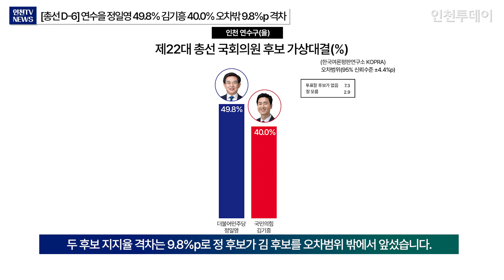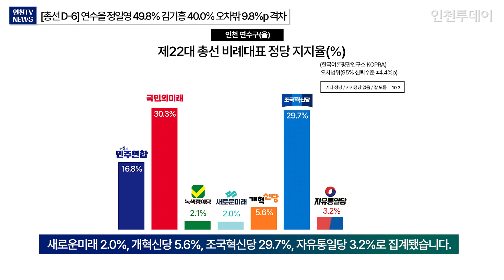[인천TV]｜[총선 D-6] 연수을 정일영 49.8% 김기흥 40.0% 오차밖 9.8%p 격차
※ 이 영상은 챗GPT를 이용해 기사를 뉴스 브리핑 대본으로 만들고 일레븐랩스 음성 AI를 이용하여 만들었습니다. 아울러 이 여론조사 방송은 여론조사 공표금지 기간 이전에 조사된 내용을 인용해 제작했습니다.

오는 4월 10일 열리는 22대 총선을 앞두고 실시한 인천 연수구 을 여론조사에서 더불어민주당 정일영(66) 후보가 국민의힘 김기흥(48) 후보를 오차범위 밖에서 앞서고 있는 것으로 나타났습니다.

기호일보가 한국여론평판연구소(KOPRA)에 의뢰해 지난 1~2일 이틀간 인천 연수을 지역에 거주하는 만 18세 이상 성인 남녀 501명을 대상으로 실시한 여론조사 결과, 정 후보가 지지율 49.8%, 김 후보가 지지율 40.0%를 기록했습니다.

두 후보 지지율 격차는 9.8%포인트로 정 후보가 김 후보를 오차범위 밖에서 앞섰습니다.

비례정당 지지율은 더불어민주연합 16.8%, 국민의미래 30.3%, 녹색정의당 2.1%, 새로운미래 2.0%, 개혁신당 5.6%, 조국혁신당 29.7%, 자유통일당 3.2%로 나타났습니다.

총선 성격을 규정하는 질문에는 ‘정권 견제를 위해 민주당에 힘을 실어 줘야 한다’가 48.0%를 ‘국정 안정을 위해 국민의힘에 힘을 실어 줘야 한다’는 36.9%, ‘거대 양당 대안으로 제3지대에 힘을 실어 줘야 한다’는 11.6%를 기록했습니다.

연수을 지역 주민들은 시급한 지역 현안으로 공공의대 설립 23.2%, 과밀학급 해소 대책 마련 20.4%, 송도경찰서 신설 13.1% 순으로 꼽았습니다.

이상 인투아이(INTO-AI) 앵커였습니다.

기사원문 : [총선 D-6] 연수을 정일영 49.8% 김기흥 40.0% 오차밖 9.8%p 격차

기자 : 인천투데이 박규호 기자
앵커 : 인천투데이 인투아이(INTO-AI) 앵커
편집 : 인천투데이 전종근 PD

※ 이 조사는 기호일보 의뢰로 여론조사전문기관 한국여론평판연구소(KOPRA)가 4월 1일~2일 이틀간 만 18세 이상 인천 연수을 지역 성인 남녀 501명(무선 가상번호 89% 유선RDD 11%)을 대상으로 자동응답방식으로 진행했다.

표본오차는 95% 신뢰수준에 ±4.4%p이고, 응답률은 4.6%다. 자세한 내용은 중앙선거여론조사심의위원회 홈페이지나 기호일보에서 확인할 수 있다.